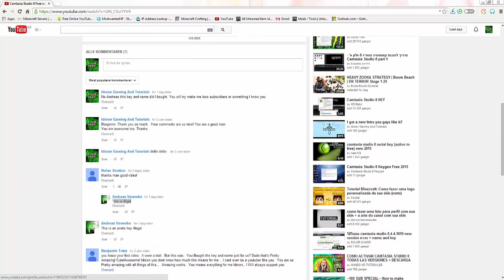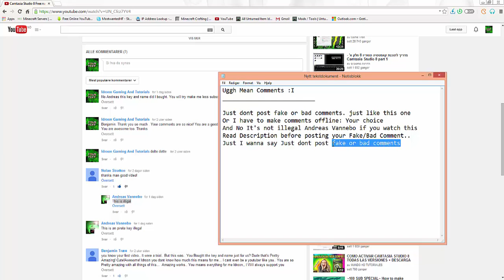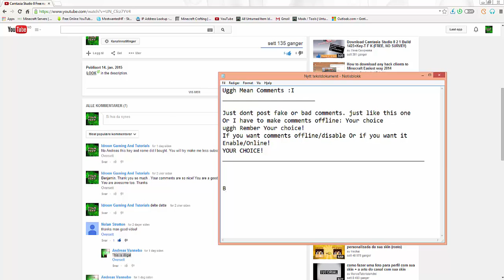Mean Comments [BAD]